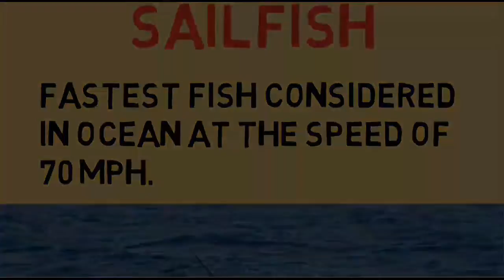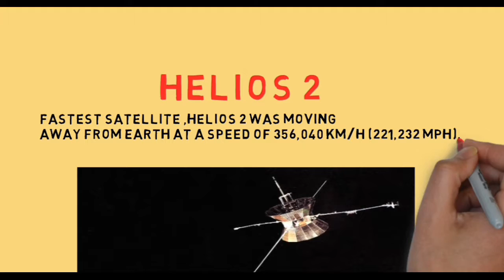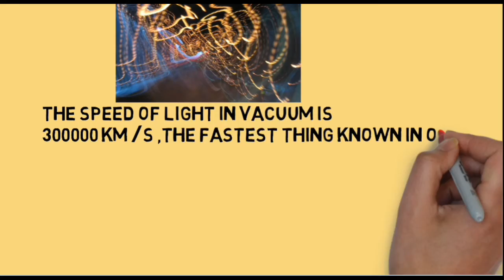Fastest 9 thing in the world